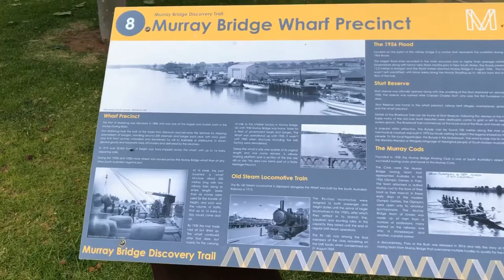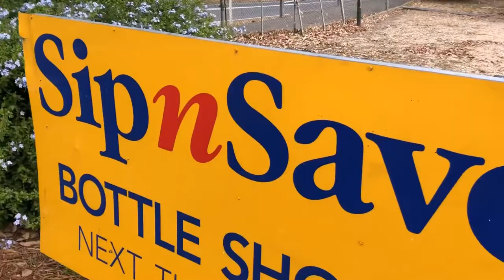Day 9: Coorwong, Murray’s Bridge, Normanville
We left Beachport today for a long journey to Normanville. The drive was about 4 hours so we didmt stop too much along the way

We quickly stopped at Murrays bridge to give boss a walk around and to get a different view of the bridge and old railway carriages